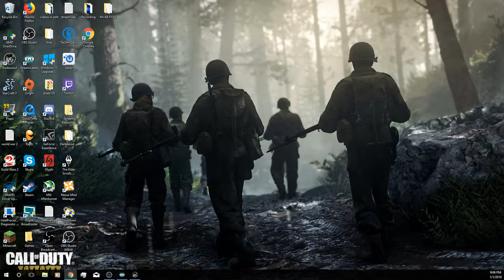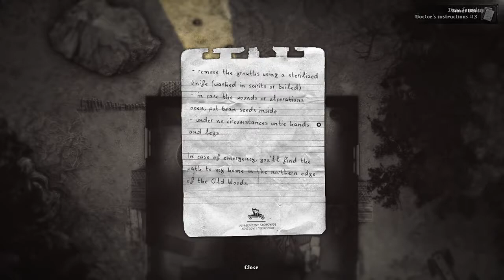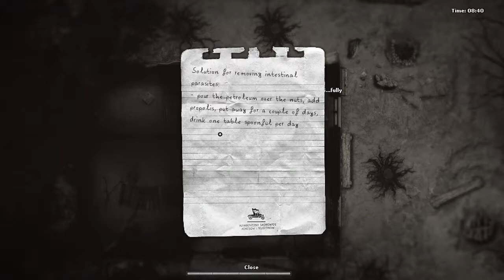Dark Nights -Part #5- Darkwood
This is my first play through of the game Darkwood. I hope you enjoyed the video!